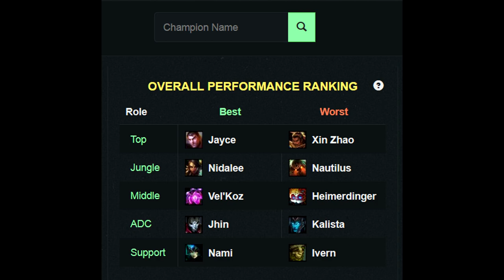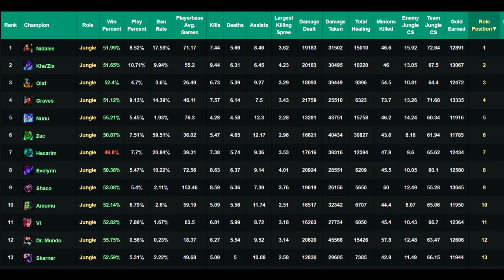Drewmatth - How To Climb Easier (With STATISTICS)